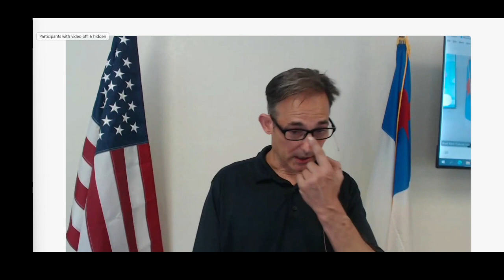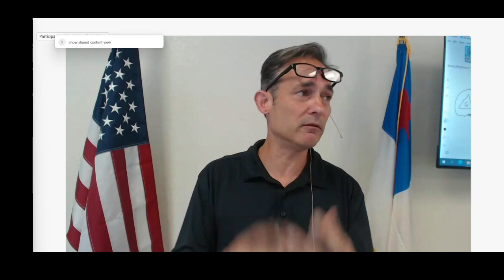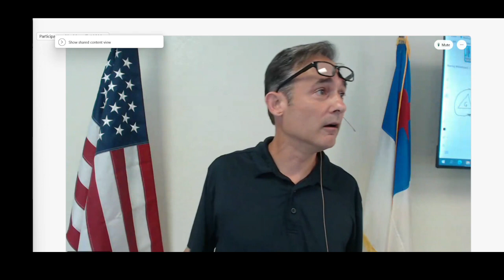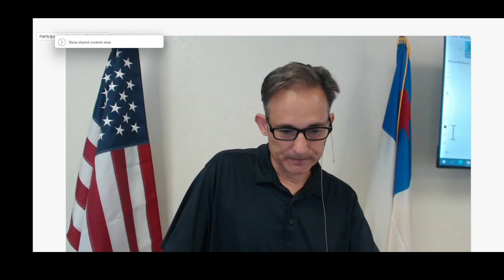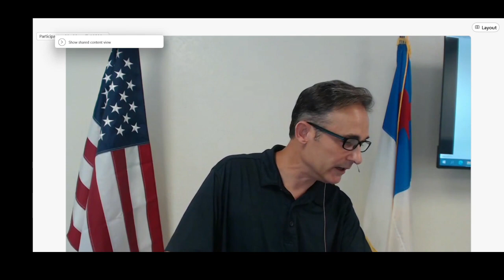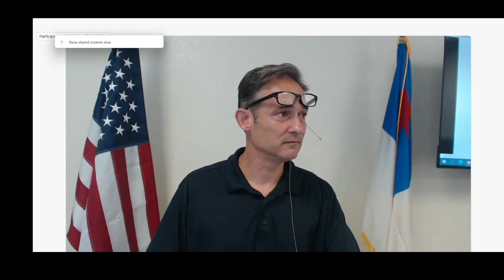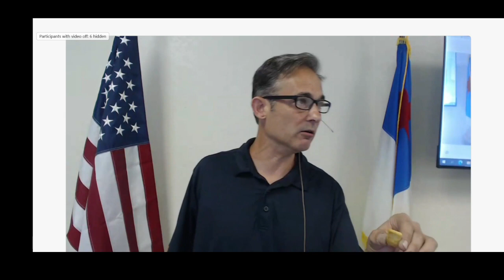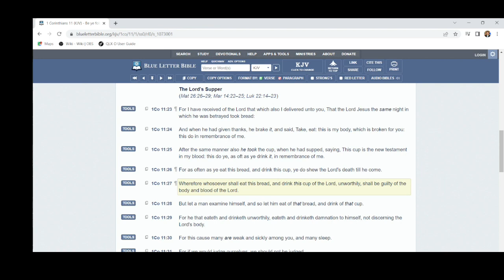Doctrine of Intercalation Pastor Brad West, 3 May 2023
Grace Bible Ministry, Arkadelphia, AR 3 May 2023